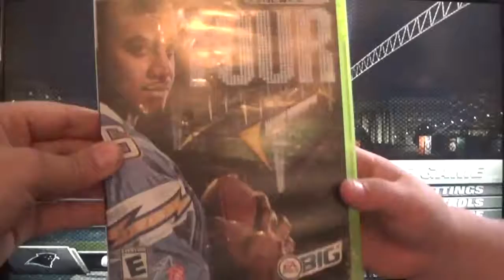Playing an old Football game for the first time(Playing as New York Giants)